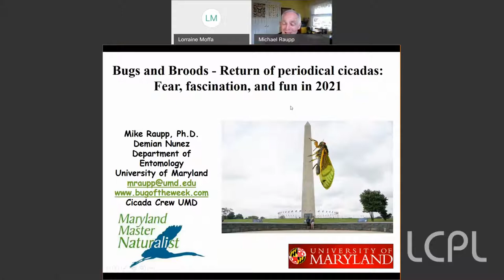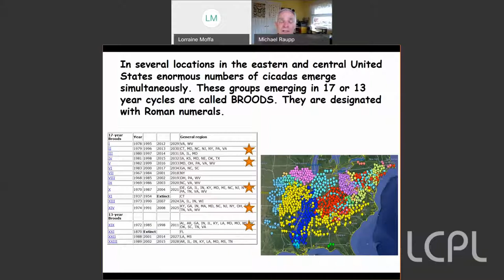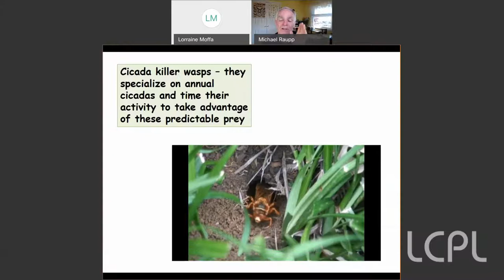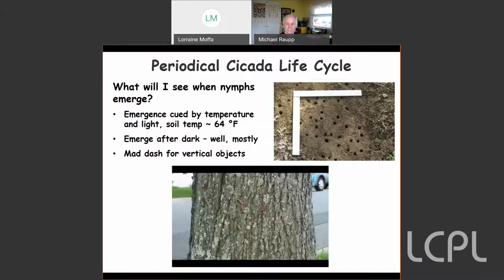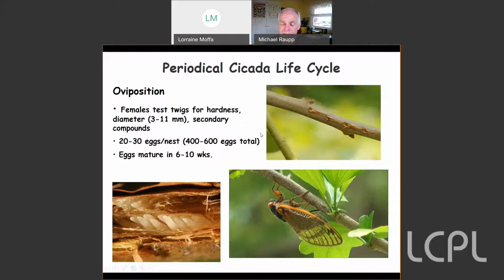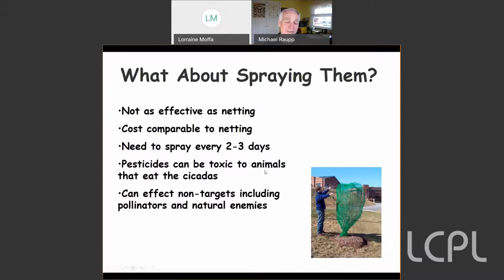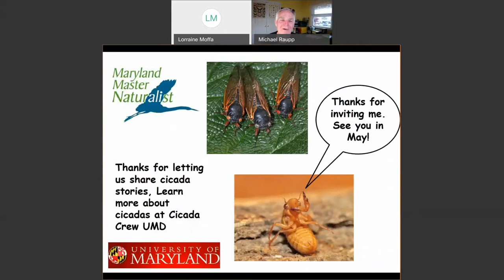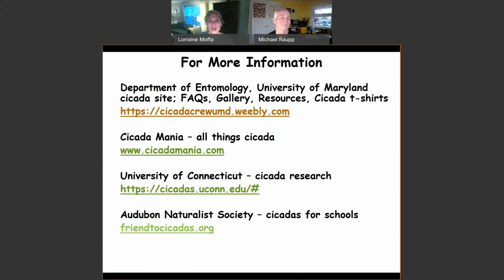Return of Periodical Cicadas: Fear, Fascination and Fun in 2021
Explore the natural history, ecology and behavior of the seven species of periodical cicadas with Dr. Mike Raupp, Professor Emeritus and Fellow of the Entomological Society of America. He will describe the periodical cicada’s strategy for survival and talk about when they will appear and how they will impact us